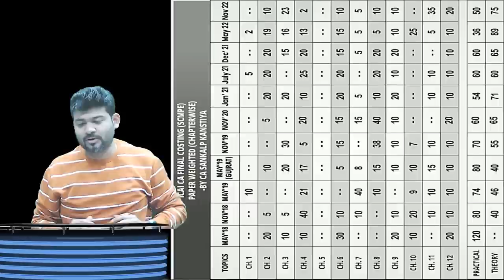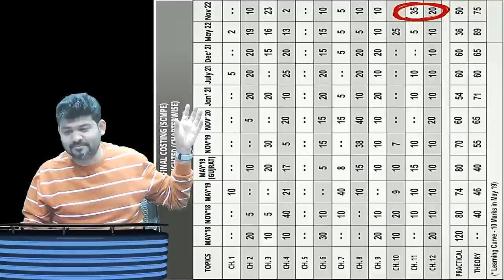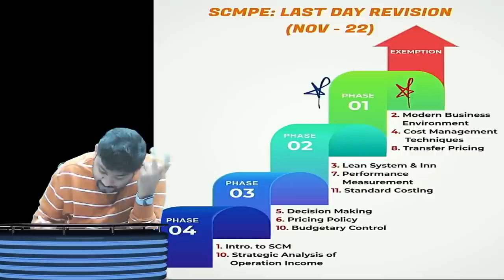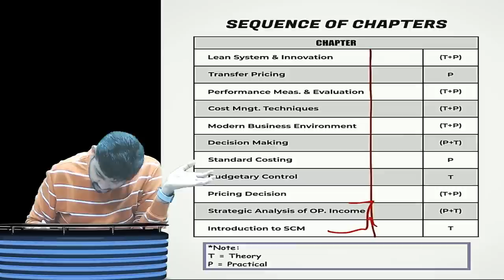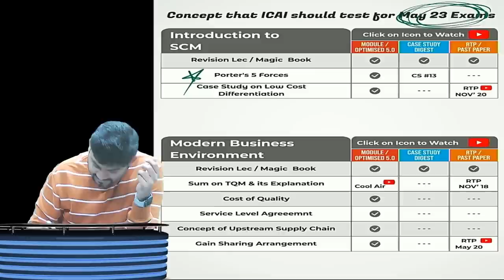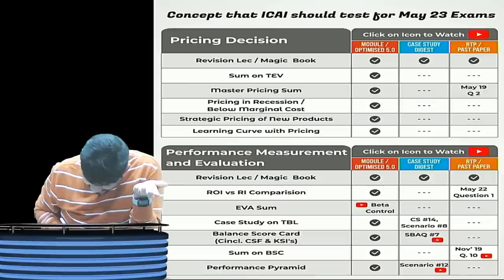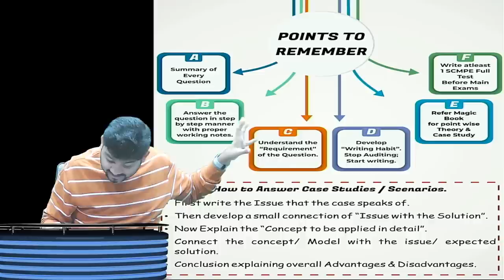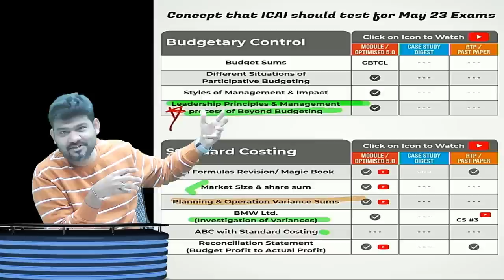CA FINAL MAY 23 SCMPE MUST DO IMPORTANT CHAPTERS & QUESTIONS, SEQUENCE & ABC ANALYSIS by CA SANKALP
SCMPE MUST DO IMPORTANT CHAPTERS & QUESTIONS, SEQUENCE & ABC ANALYSIS by CA SANKALP KANSTIYA